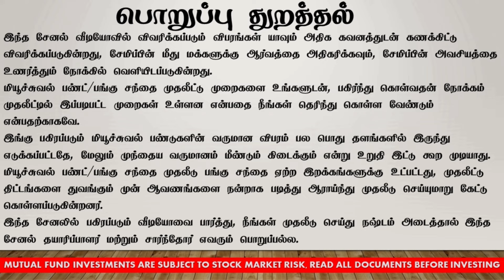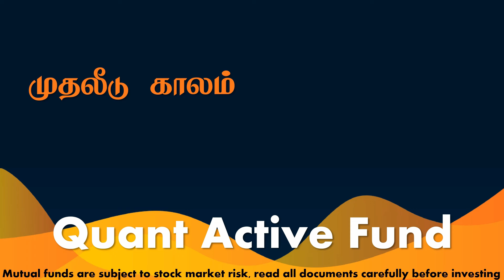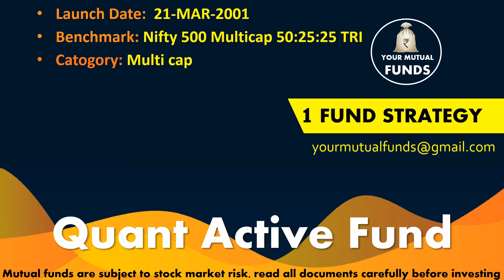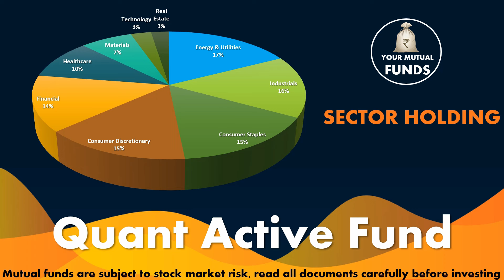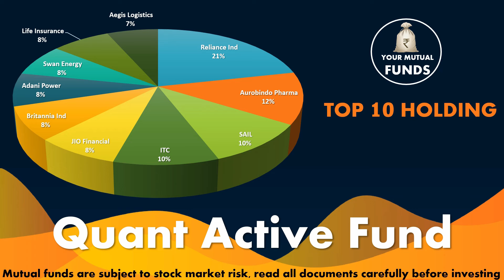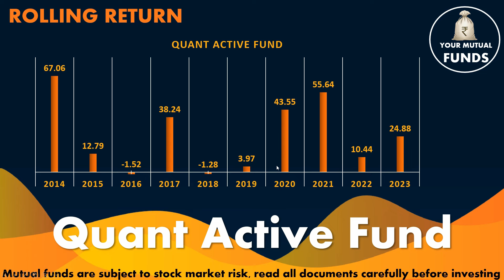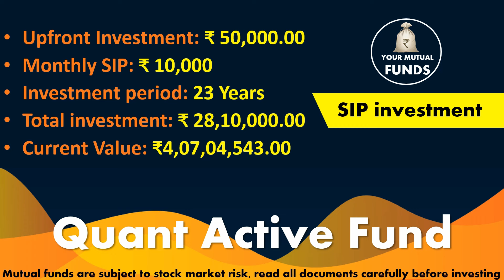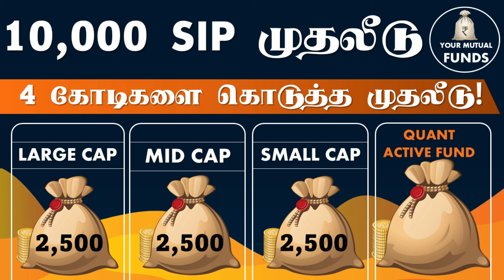10,000 SIP முதலீடு 4 கோடிகளை கொட்டி கொடுத்துள்ளது Quant Active Fund Tamil Mutual Funds Tamil